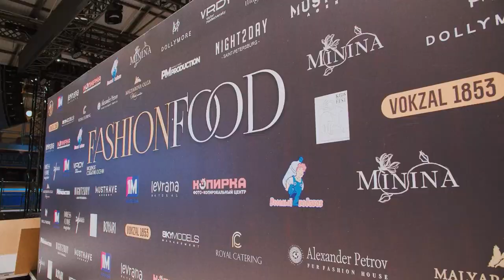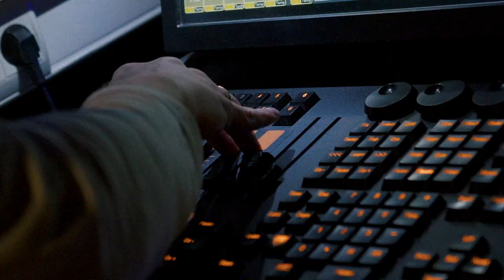Модное событие FashionFood. Back stage. Модные показы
Мы с радостью представляем Вам грандиозное модное событие – FashionFood. Первый в истории российской моды проект на стыке главных ценностей истинных гедонистов: самой модной одежды и самой вкусной еды, синтез которых мы интерпретируем, как фешен-деликатесы или слияние визуальных и вкусовых ощущений в авторской подаче от лучших отечественных творцов  8 октября в самом большом фуд молле России и Европы VOKZAL 1853 в Санкт-Петербурге состоится первый в истории российской моды проект, объединяющий модных дизайнеров со всей страны
FashionFood: Шедевры Стиля и Вкуса на Подиуме